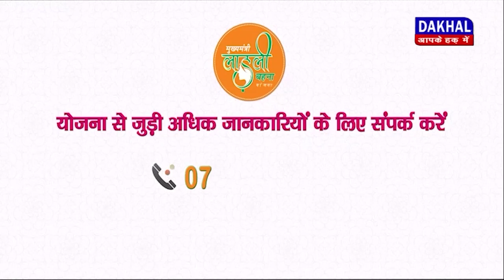DAKHAL NEWS ब्रेक फेल होने की वजह से सिलेंडर से लदा ट्रक पलटा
ब्रेक फेल होने की वजह से सिलेंडर से लदा ट्रक पलटा
इस एक्सीडेंट में किसी के हताहत होने की खबर नहीं